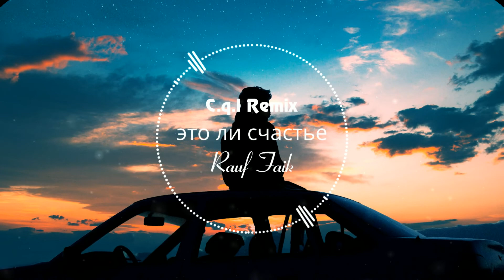Rauf & Faik | Đây Là Hạnh Phúc Sao (это ли счастье?) - C.Q.L Remix (Deep Chill 2020)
Rauf & Faik | Đây Là Hạnh Phúc Sao (это ли счастье?) - C.Q.L Remix | Hot Tik Tok Gây Nghiện 2020

Mixed by：C.Q.L
Mastered by：C.Q.L
Art & Design by：C.Q.L

▶ Nếu các bạn thích video hãy ủng hộ mình bằng cách LIKE và nhấp chuông (🔔) ĐĂNG KÍ để nghe nhạc remix hay nhất mỗi ngày nhé! Chúc các bạn nghe nhạc vui vẻ!

®Nếu có bất cứ vấn đề nào về vi phạm bản quyền, hãy cho tôi biết và tôi sẽ gỡ bỏ nó ngay lập tức qua địa chỉ sau: , xin cảm ơn!
→ If any producer or label has an issue with any of the uploads please get in contact  and it will be deleted immediately (this includes artists of the images used). Thank you!

© Mọi hình thức Reup sẽ bị xóa tài khoản vĩnh viễn